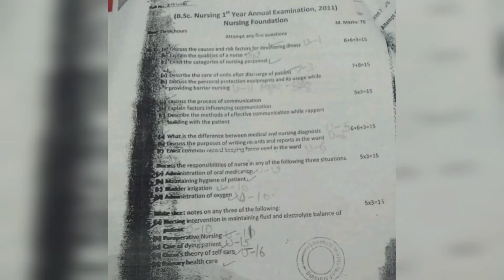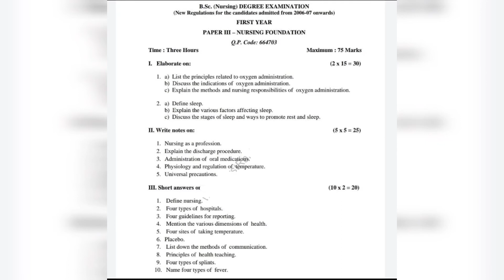NURSING FOUNDATION PREVIOUS YEAR QUESTION PAPER FOR BSC NURSING FIRST YEAR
nursing foundation previous year question papers for bsc nursing first year of PGIMS rohtak